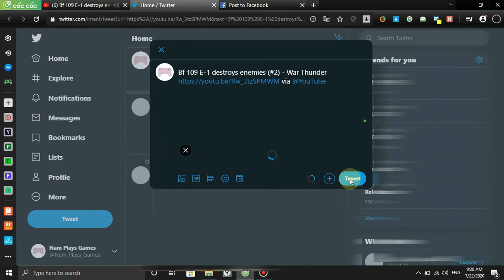Getting A Note - Adventure - Level 5-9 - Plants Vs Zombies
Donating me with:
Bitcoin: 1S3MzW84unoY6nmV4vA5YK6vKguqdDTnh
Bitcoin Cash: qre3vytz2t93xh59pxyxmp0pnqxum0gnmczg65j4mj
Ether: 0x658c969C6CF7F99F796eB4D8579eaBbD3F716f7c
Ripple: X7VjGux9Cr5cdesRt2qmRhGEvV8HN2qaRNRtrtrNWJZpAed
Litecoin: MUt9xFBKW9MKWjFLNijUwh6AdqK3caAUse